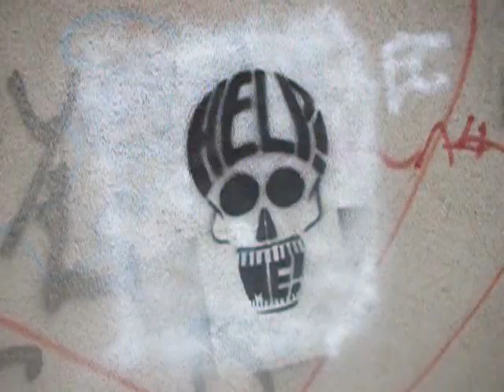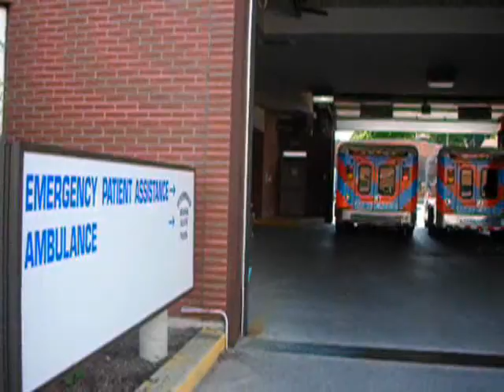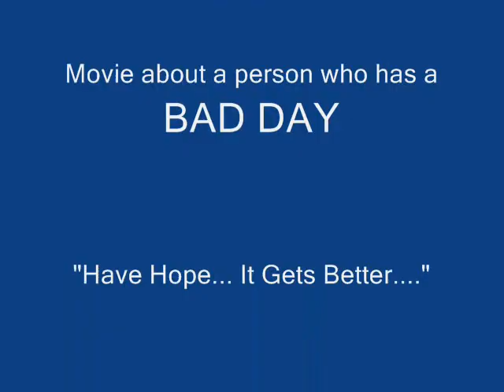DEEP END MOVIE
movie made by me.

soon to be uploaded to DVD and used for art shows in Peterborough and Toronto